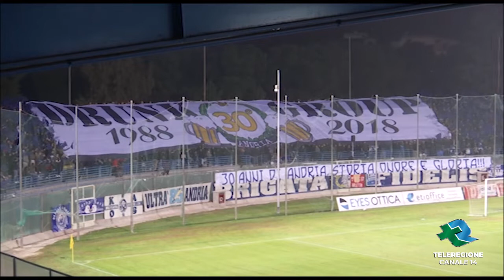SERIE D | Pareggio a reti bianche tra Andria e Bitonto